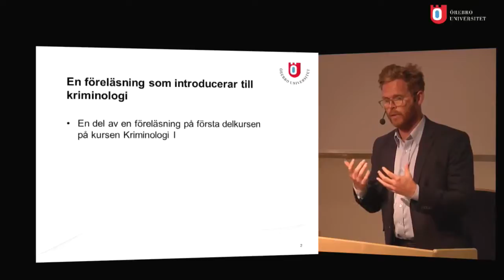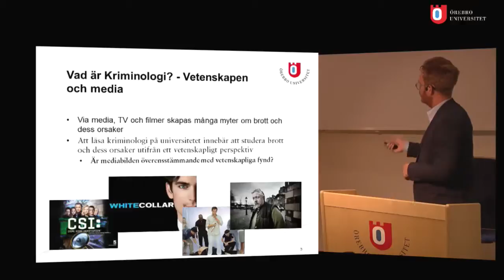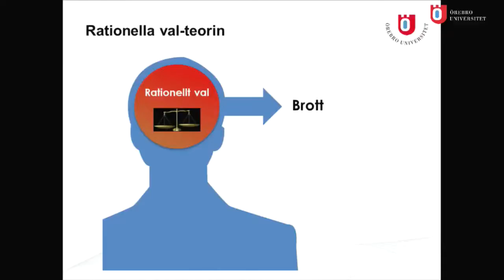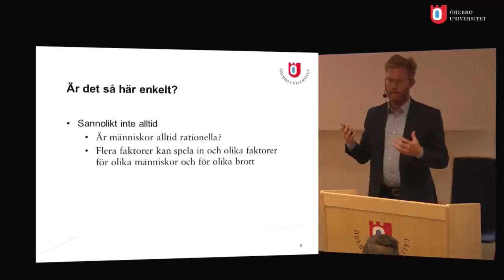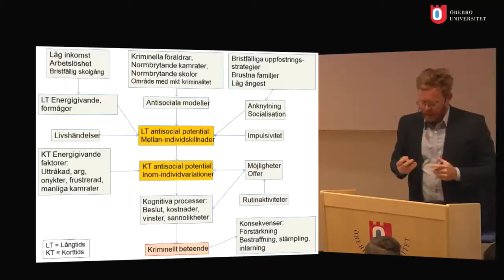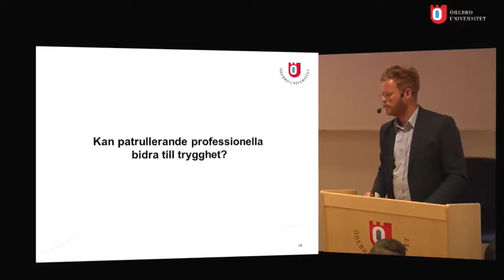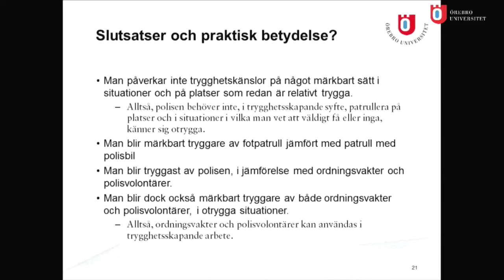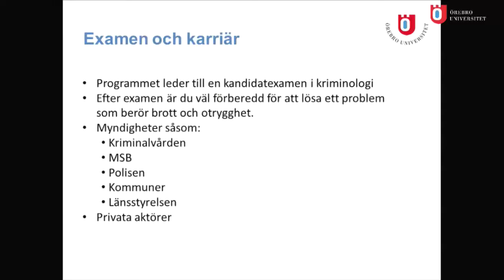Universitetsdagarna 2015: Analysera, förstå och förebygga brott – prova på föreläsning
Henrik Andershed undervisar på kriminologiprogrammet. Vad är kriminalitet, varför begår människor brott och hur tänker människor som begår brott? Vad kan man göra för att minska återfall i brott? Läs kriminologi eller kriminologiprogrammet och få svar – utbildningens fokus är på att du ska kunna hantera verkliga fall och situationer. Framtida arbetsgivare kan vara till exempel polisen, kriminalvården eller kommuner.